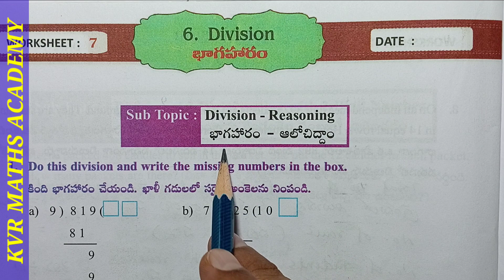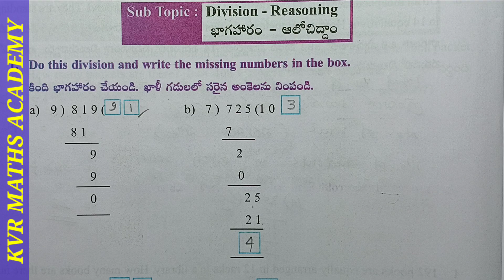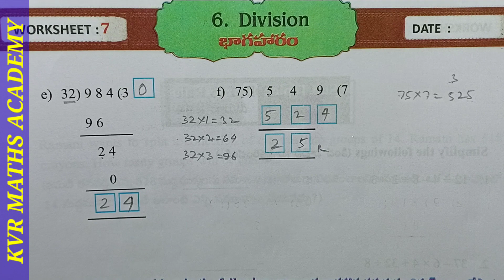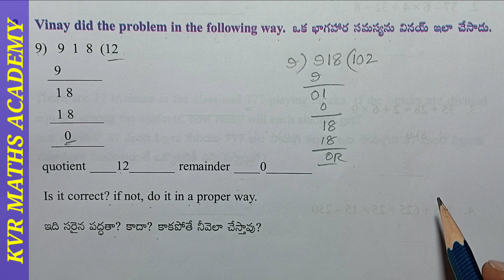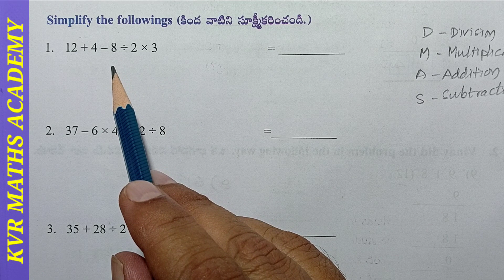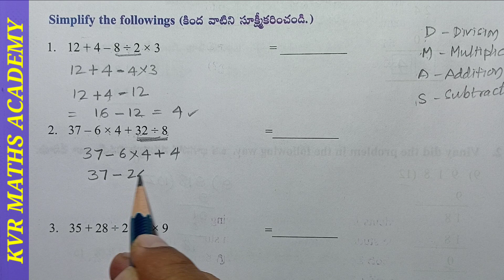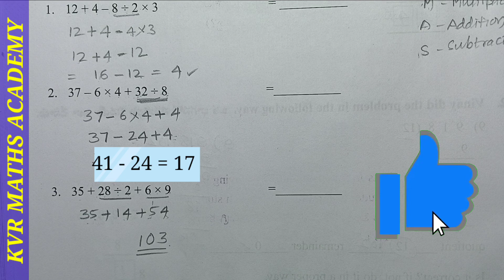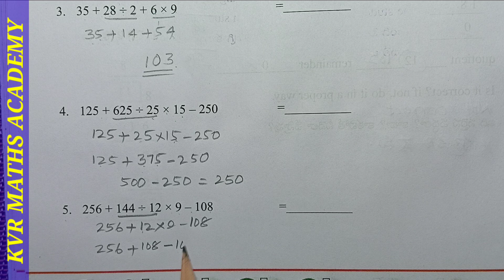CLASS 4/DIVISIONS/7 & 8 WORKSHEETS/SEMESTER 2/MATHEMATICS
In this video explained 7th & 8th worksheets in 4th class mathematics